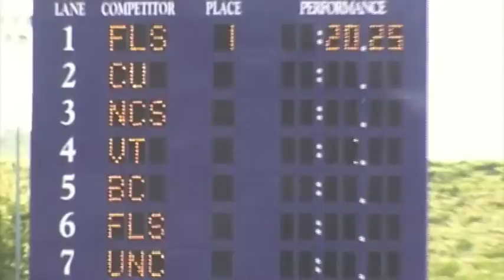2010 ACC Outdoor Championship 200 Finals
Video made by Marlon Woods. FSU Maurice Mitchell and Brandon Byram takes 1-2 respectively in the 200 meter dash. Byram run 20.60 and Mitchell runs 20.25.

 1 Maurice Mitchell          SO Florida State            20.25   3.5
  2 Brandon Byram             JR Florida State            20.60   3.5
  3 Keith Ricks               SO VT                       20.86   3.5
  4 Charles Cox               JR North Carolina           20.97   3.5
  5 Clayton Parros            FR North Carolina           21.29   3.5
  6 Kelvin Hardesty           JR North Carolina           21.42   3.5
  7 Warren Fraser             FR Clemson                  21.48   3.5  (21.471)
  8 Jeff Smith                SR Boston College           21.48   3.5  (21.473)
  9 Reggie Reese              SR NC State                 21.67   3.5